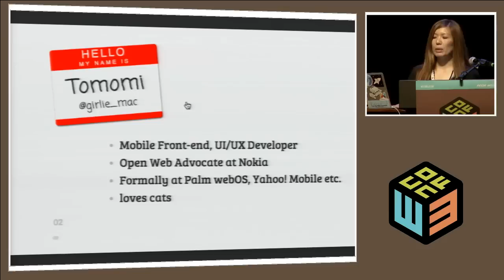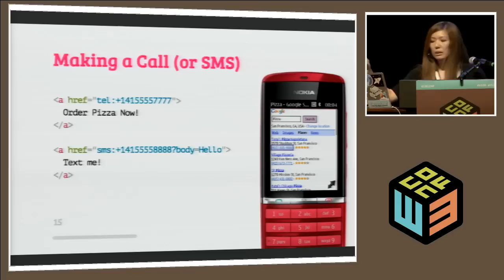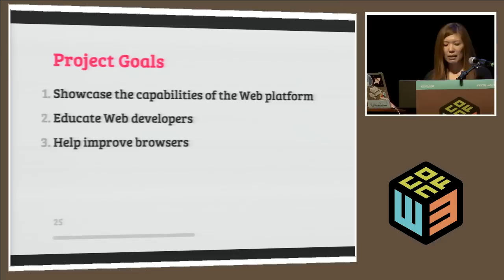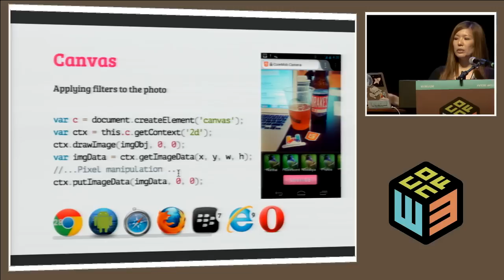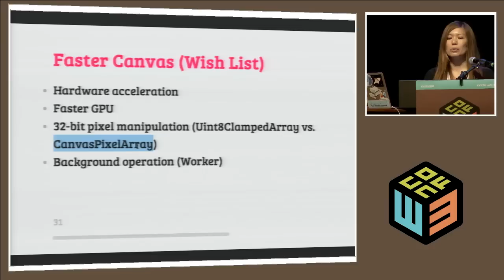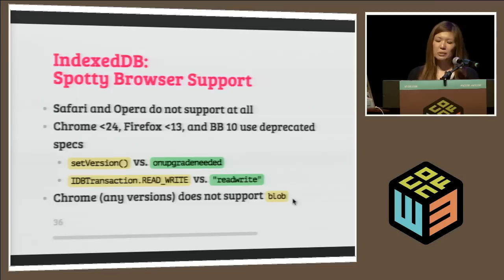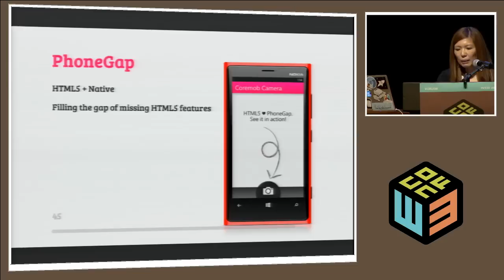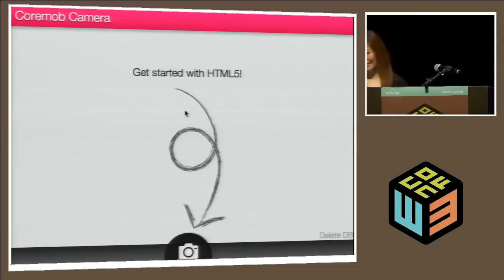Tomomi Imura, "Mobile Web: Real Life Examples of HTML5 for Mobile" at W3Conf 2013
W3Conf is W3C's an­nual confer­ence for web pro­fes­sion­als. If you are a web devel­op­er or designer want­ing to hear the lat­est news on HTML5, CSS, the open web platform and your place in it, come join us!